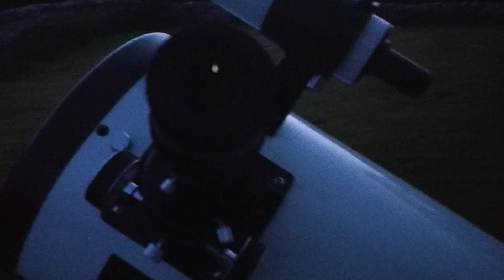Moon at 240 times magnification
Telescope is a Skywatcher Skyline 250P, viewed through a Celestron X-CEL 5mm lens, giving 240X magnification